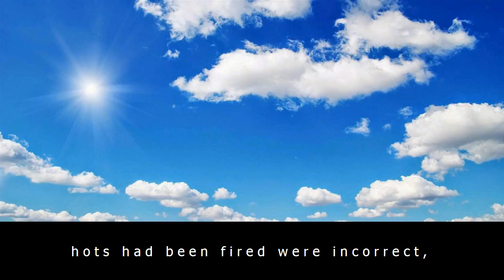Lockdown in nimes following reported incident at railway station